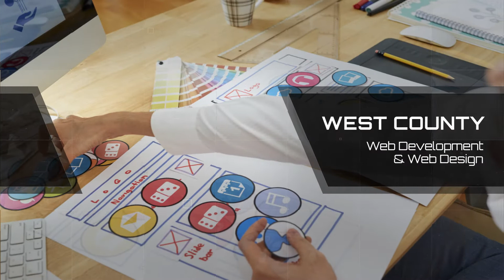Website Design Santa Rosa CA